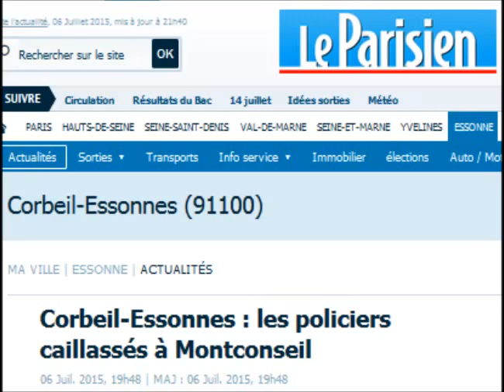Corbeil-Essonnes (91) : la police caillassée et accueillie par des cocktails Molotov à Montconseil